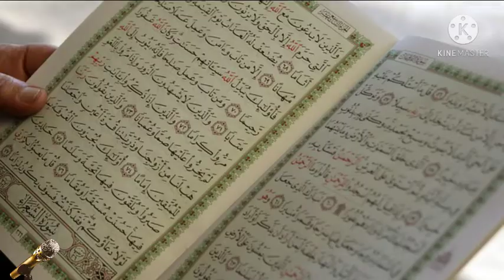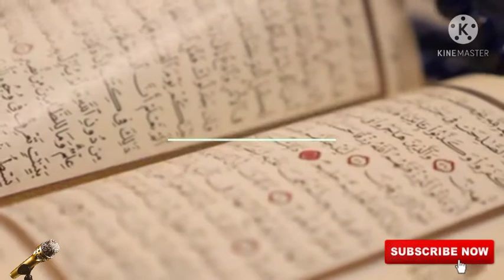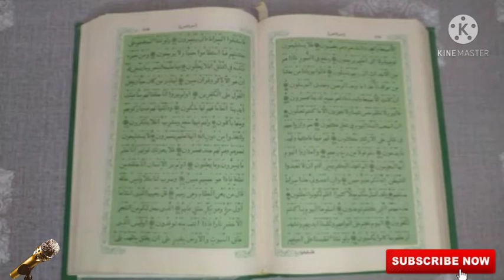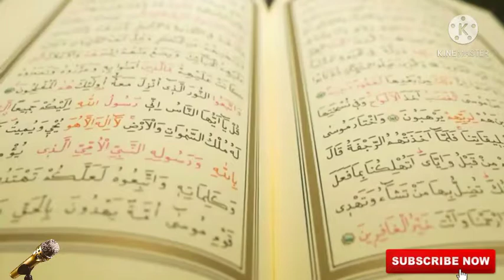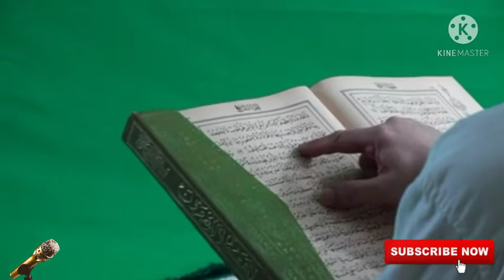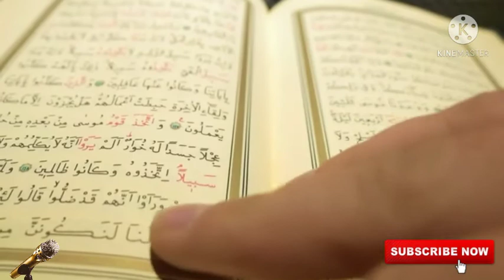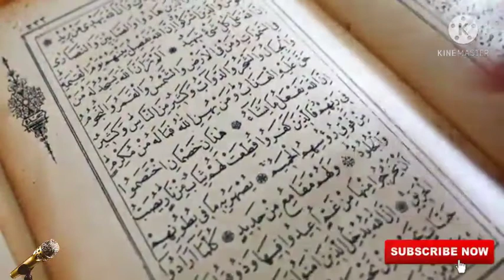احذر ان تقرا القرآن الكريم بهذه الطريقة / وخمسة أشياء تعرفها لأول مرة عن القرآن .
احذر أن تقرأ القرآن الكريم بهذه الطريقة / وخمسة أشياء تعرفها لاول مرة عن القرآن الكريم وآخر شئ ستذهل عندما تعرفه . محبى الله ورسوله  .رمضان كريم 2021 . القرآن الكريم . القرآن . قراءة القرآن .قرآة القرآن الكريم . تلاوة .  quraan . احذر . القرآن الكريم كامل . فى القرآن الكريم . والقرآن الكريم . القرآن الكريم هو . القرآن الكريم قراءة . القرآن الكريم فى رمضان . رمضان . رمضان كريم Ramadan  Kareem.  الكريم . Coran . اجمل صوت فى القرآن الكريم . رمضان كريم 2021 . رمضان يا كريم . Ramadan   رمضان كريم والعيد . ورمضان كريم . رمضان كريم كله . احذر ان تقرأ القرآن الكريم بهذه الطريقة . طريقة حفظ القرآن الكريم . حفظ القرآن الكريم . طريقة حفظ القرآن الكريم . حفظ القرآن الكريم . طريقة حفظ القرآن بسرعة . تعلم القران  . تعلم القرآن الكريم بسهولة . تجويد القرآن . Muhammad  . محمد . محمد رسول الله . الرسول . النبى . اسلاميات . اسلامى . هل تعلم القرآن . تعلم القرآن الكريم  .

قوائم تشغيل قد تهمك :

قائمة تشغيل السيرة النبوية الشريفة  .

قائمة تشغيل قصص الأنبياء  .

قائمة تشغيل الخلفاء الراشدين  .

قائمة تشغيل مواضيع تعليمية .

قائمة تشغيل مشاكل نفسية .

قائمة تشغيل مواضبع ثقافية واجتماعية .

قائمة تشغيل أحداث جارية .

قائمة تشغيل مشاكل أخلاقية .

قائمة تشغيل قضايا نسائية .

قائمة تشغيل لتربية الأطفال .

قائمة تشغيل تنمية بشرية وتطوير ذات .

قائمة تشغيل مواضيع نسائية إجتماعية ومشاكل حياتية .

قائمة تشغيل صحة ورجيم وتخسيس برنامج غذائى .

قائمة تشغيل مواضيع دينية إسلامية

قائمةتشغيل دعاء / أدعية .

من أجمل وأهم الفيديوهات المحملة على القناة :

الهجرة النبوية وأفصح إمرأة عرفتها البشرية تصف النبى محمد صلى الله عليه وسلم . أم معبد المرأة البدوية .

السيرة النبوية / رحلة الإسراء والمعراج / أغرب مشاهد حقيقية وخبر السماء برواية محمد صلى الله عليه وسلم  .

السيرة النبوية / الأحداث التى وقعت عند مولد النبى محمد كانت أغرب من الخيال .

قصص الأنبياء/ قصة يعقوب ويوسف عليهما السلام .

السبب الحقيقى وراء إن معظم أهل النار من النساء .

٣ نصائح للتخلص من الهموم والأحزان والأكتئاب نهائيا وفى عشر دقائق فقط  .

رمضان كريم ٢٠٢١ / رسالة حب لكل من انتظر مسلسلات رمضان .

دعاء كل يوم من شهر شعبان ٢٠٢١ / دعاء مستجاب / دعاء يفتح لك كل أبواب الرزق والخير/ لا يفوتك .

عيد الأم ست الحبايب / عيد الأمة عيد الأم / أمى ثم أمى .

فضل الصلاة على النبى عليه الصلاة والسلام ستعشق الصلاة على النبى / مقطع رائع لا يفوتك .

تويتر .

محتوى الدرس :

0:00 مقدمة .

0:20  آداب تلاوة القرآن الكريم  .

0:43 استعذ بالله من الشيطان الرجيم  .

1:15 الجلوس عند قراءة القرآن الكريم على هيئة حسنة .

1:52 العناية بأحكام القرآنالكريم .

2:24 عدم قراءة القرآن بألحان الغناء .

2:54 التثاؤب عند الشيطان .

3:51 يجوز قراءة القرآن الكريم  على غير وضوء .

5:00  اختلاف حول قراءة القرآن الكريمفى فترة الحيض .

5:53 النظر فى القرآن عبادة .

6:30 خاتمة وصلاة وسلاما على نبينامحمد صلى الله عليه وسلم  .